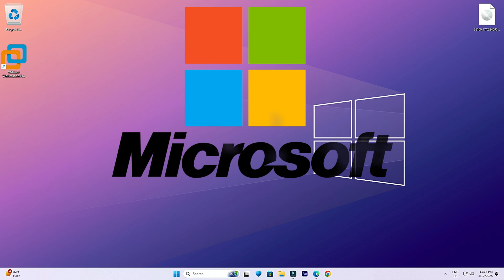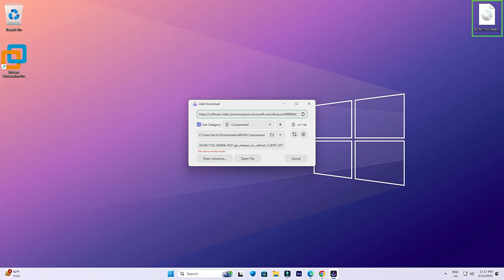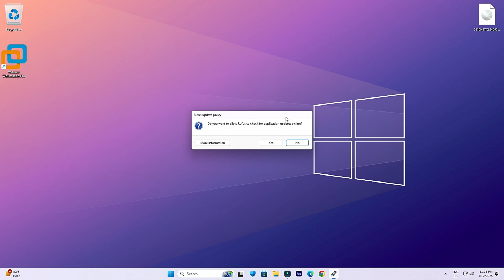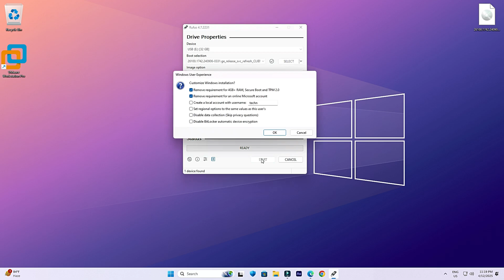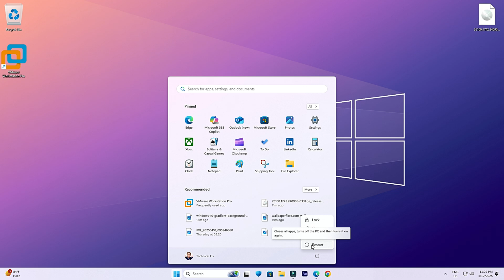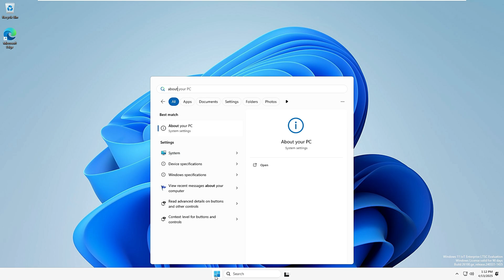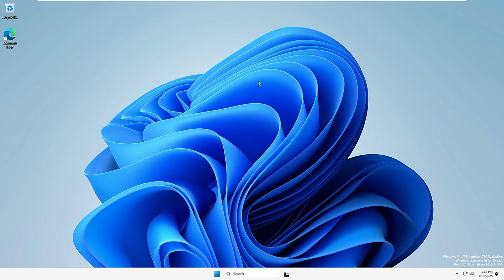How to Install Windows 11 LTSC on Unsupported PCs (Works on ANY Old Computers)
Want to run Windows 11 LTSC on an old or unsupported PC? In this video, I’ll show you step-by-step how to install the lightweight, fast, and stable LTSC version of Windows 11 that works perfectly on low-end or legacy hardware.

Video Topic:
How to install Windows 11 LTSC for Old Laptop/PC